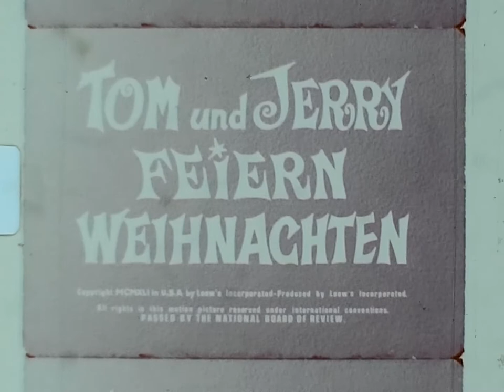Original Super 8 Movie Intro and Outro from the 1970s: Film Office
Original Super 8 movie intro and outro from the 1970s

Scanned with reflecta Film Scanner Super 8 – Normal 8.